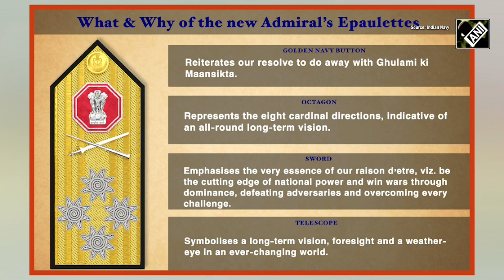Indian Navy unveils the new Design of Admirals' Epaulettes announced by PM Modi on Navy Day 2023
Indian Navy proudly unveils the new Design of Admirals' Epaulettes. Announced by Prime Minister Narendra Modi during Navy Day 2023 at Sindhudurg - the new Design is drawn from the Naval Ensign and inspired by Rajmudra of Chhatrapati Shivaji Maharaj, and is a true reflection of our rich maritime heritage. Adoption of the new design reaffirms our commitment to the two pillars of Panch Pran' - 'Virasat Par Garv' and 'Ghulami ki Mansikta se Mukti'.